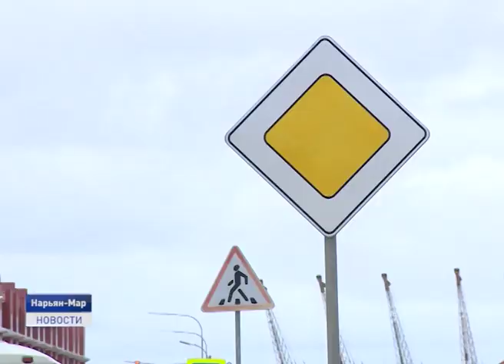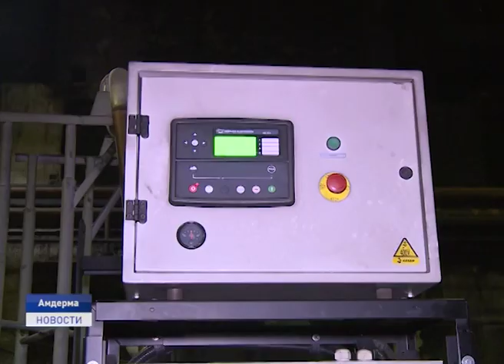Новости Ненецкого округа от 12.08.2019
Сегодня днем в Нарьян-Маре произошла авария с участием грузового автомобиля и юной велосипедистки. 7-летнюю девочку госпитализировали.

Глава региона и председатель окружного собрания депутатов провели рабочую встречу в преддверии нового парламентского сезона.

Строительство ФОКа, опережающий северный завоз, работа ДЭС. В Амдерме в рабочей поездке побывали представители региональной власти и наша съемочная группа .

В Ненецкой тундре завершились торжества по случаю главного праздника кочевников -Дня оленя. Последними его отметили жители острова Колгуев.